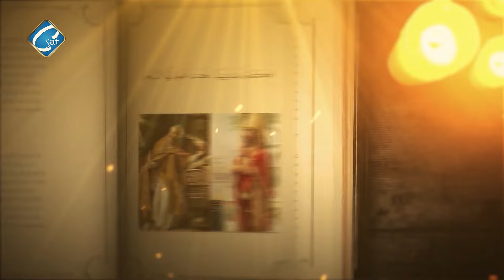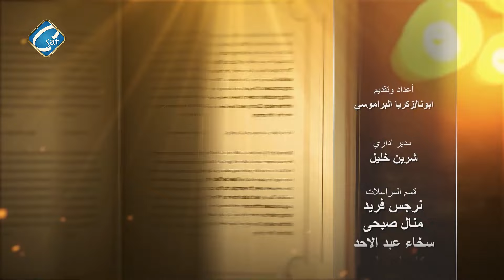برنامج بدع وهرطقات " شبهات حول سفر اشعياء" الجزء الثانى عشر ( رٌكاب حمير و جِمال - لسان اخر )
اعداد و تقديم القمص - زكريا البراموسي كاهن الكنيسة القبطية في المكسيك